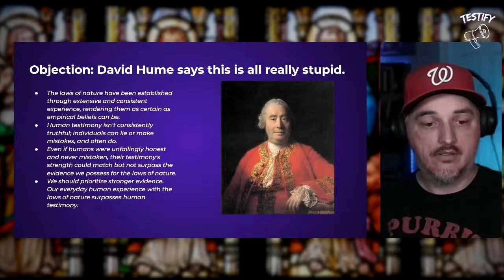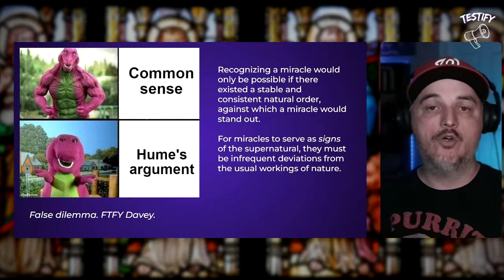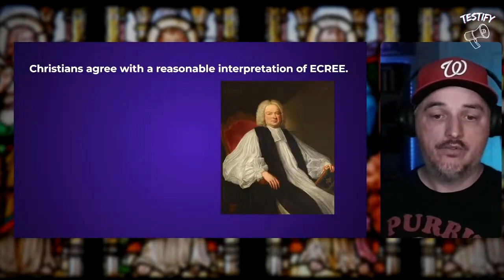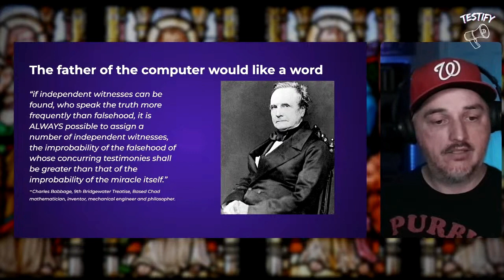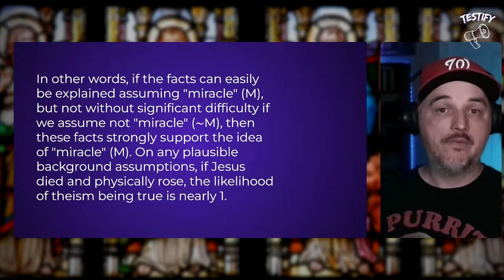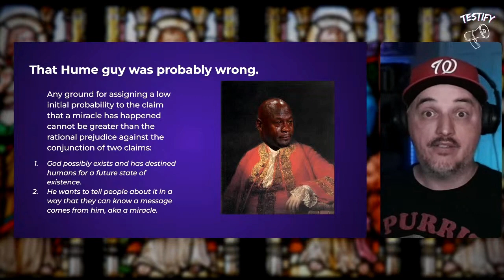Attention Skeptics: Stop Citing This Guy on Miracles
David Hume was wrong when it comes to miracles. And extraordinary claims do require extraordinary evidence, depending on what you mean by extraordinary.  This is an excerpt of an earlier stream.